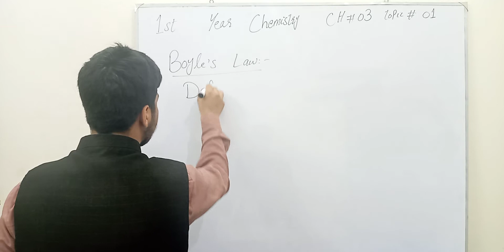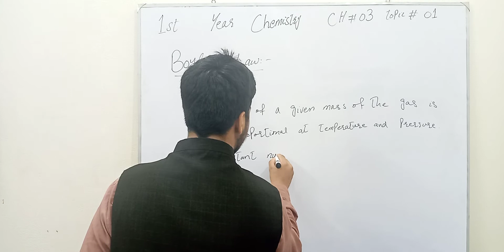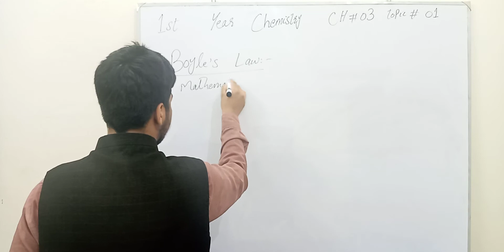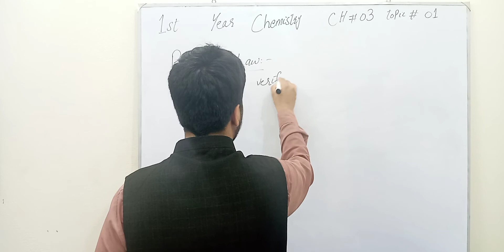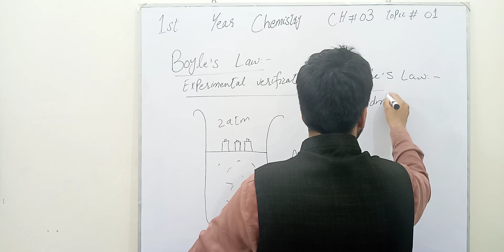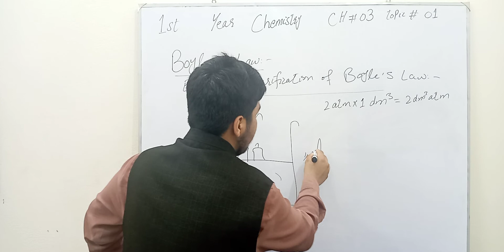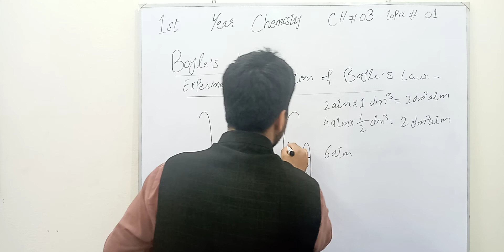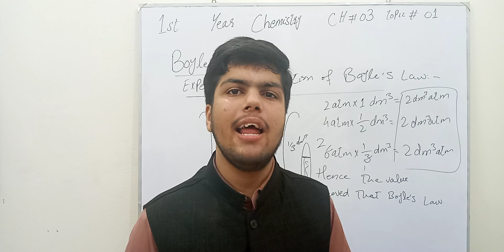1st year chemistry Chapter 03 topic Boyle's Law.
1st-year chemistry Chapter 03 topic Boyle's Law.
A modern statement of Boyle's law is: The absolute pressure exerted by a given mass of an ideal gas is inversely proportional to the volume it occupies if the temperature and amount of gas remain unchanged within a closed system.
1st-year chemistry Chapter 03 topic Boyle's Law.
Fahad Younas
Boyle's Law.